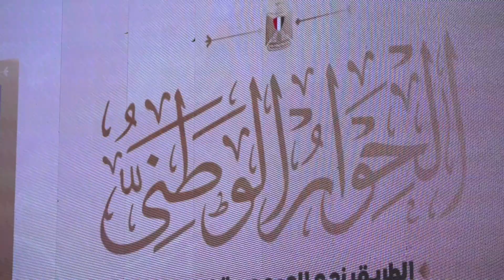المحور المجتمعى بالحوار الوطنى يناقش قضايا تهديدات الاستقرار الأسري